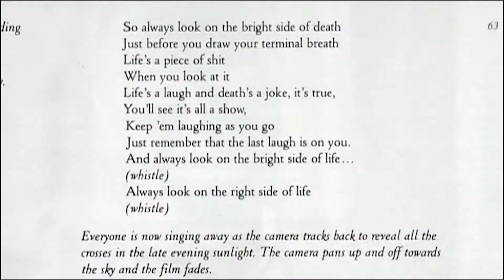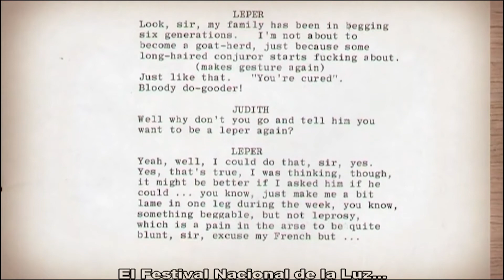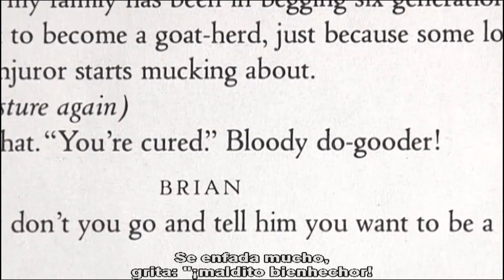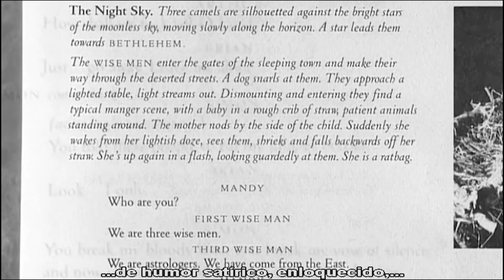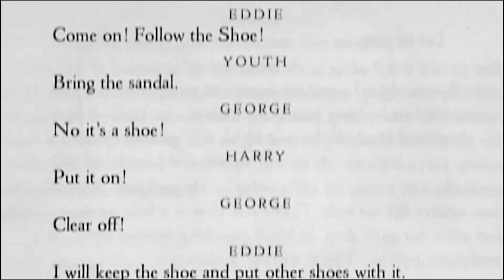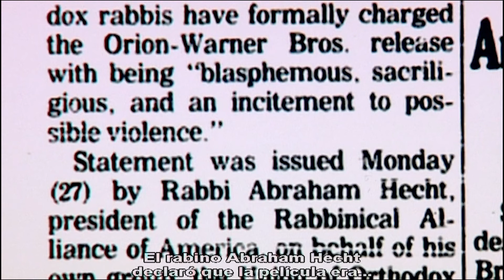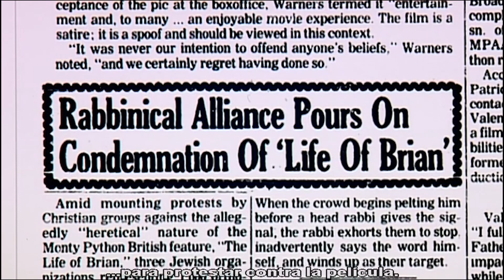Asi se hizo LA VIDA DE BRIAN (Making Of subtitulado al español) PARTE 2/3